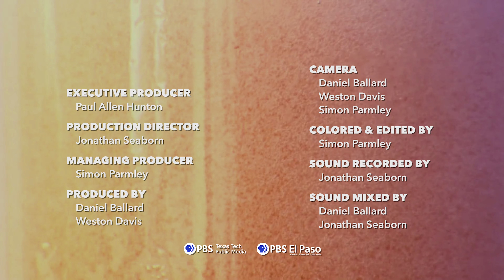SOUND ON TAP | HoneyBunny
Check out HoneyBunny's SOUND ON TAP!

Timecodes
00:00 - Intro
00:57 - Joyride
02:37 - Banana Red
06:25 - Grey House
09:39 - There You Go
13:39 - Bad News
16:47 - Emancipator
21:03 - Be Cool
25:03 - Sunday Morning (No Doubt)

PBS in Lubbock: KTTZ 5
NPR in Lubbock: KTTZ 89.1fm
PBS in El Paso: KCOS 13
NPR in San Angelo: KNCH 90.1fm